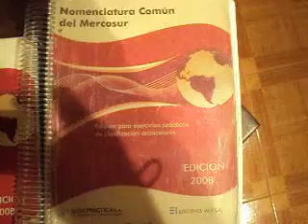ML 83320493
Video Migrado